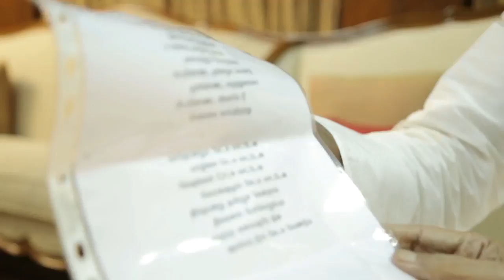பிடர்கொண்ட சிங்கமே பேசு - வைரமுத்து கலைஞர் அவர்களுக்கு எழுதிய மடல் வீடியோ